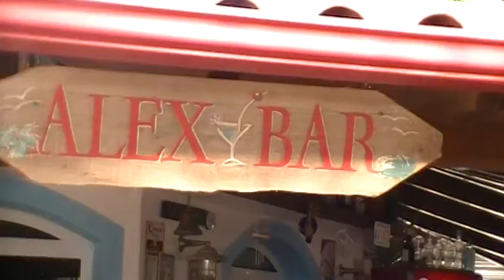ALEX BAR SARAKINIKO :MR X NO NAME:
ALEX BAR SARAKINIKO :AGIA PARGAS PREVEZAS : SYNAULIA PETROS ANTONIOU :TRAGOUDI AGNWSTOS : THA EITHELA NA KSERW TO ONOMA TOU :SAS PARAKALW STHLTE MOU MHNHMA AN TON KSEREI KAPOIOS :SAS EUXARISTW : ODYSSEAS: